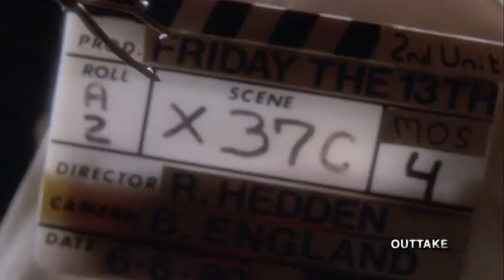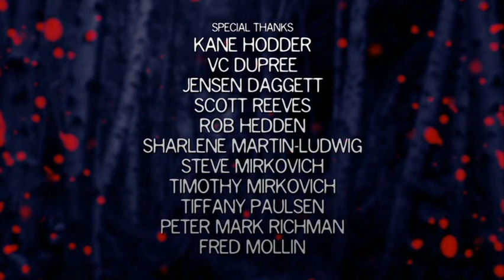New York Has a New Problem The Making of Friday the 13th, Part VIII—Jason Takes Manhattan